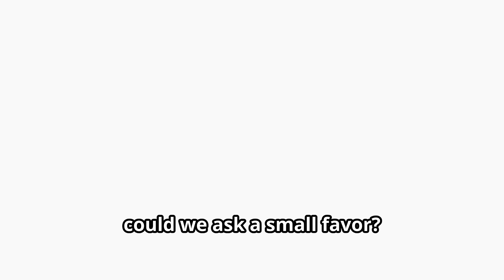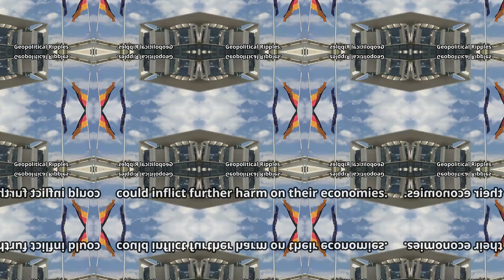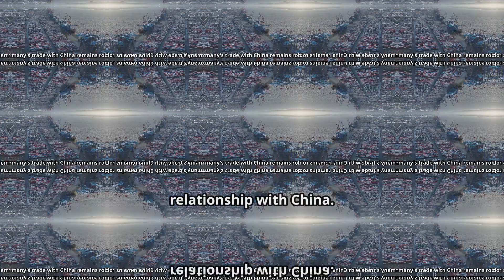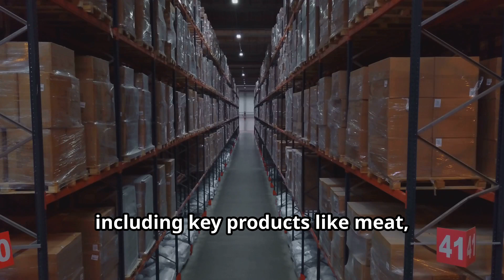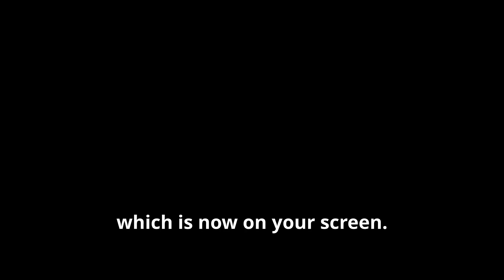Germany Backs China, Disappointing EU